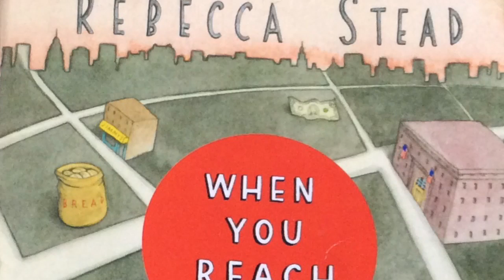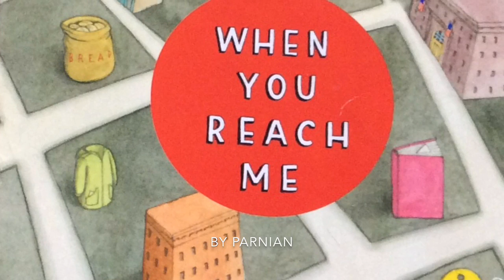Parnian's book review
This book review was created during a program called Lights, Camera, Book Review! at West Vancouver Memorial Library.